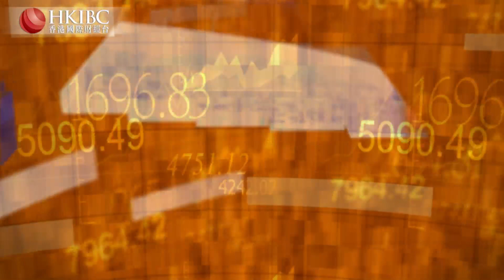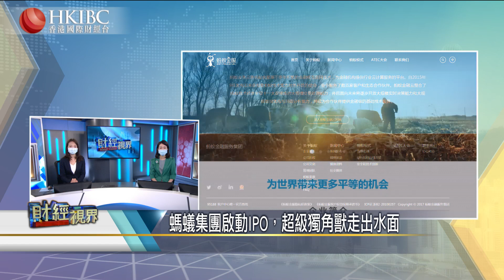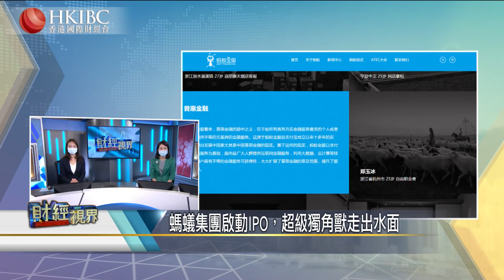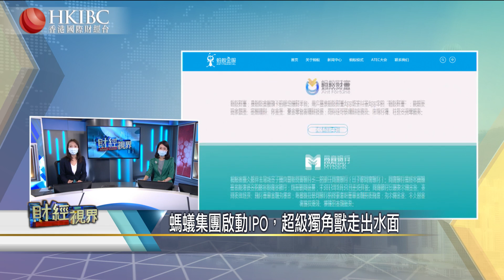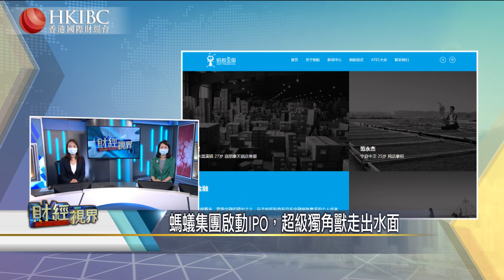【20200722】螞蟻集團啟動IPO，超級獨角獸走出水面#財經視界#香港國際財經台HKIBC#